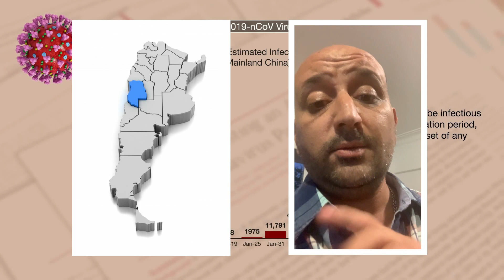Franco Ballabriga Mdza. En tiempos de Coronvirus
Franco Ballabriga de sangre varense con cuenta como es su situación personal y como ve la provincia cuyana en esta pandemia.